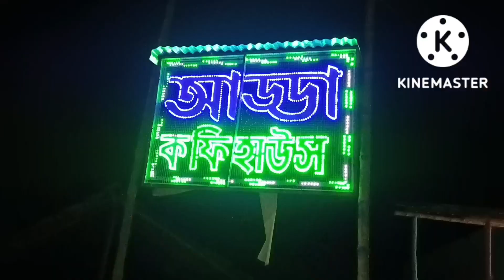প্রেম করার খুব ভালো জায়গা তোমরা আসতে পারো তোমাদেরও খুব ভালো লাগবে। আড্ডা কফি হাউস।